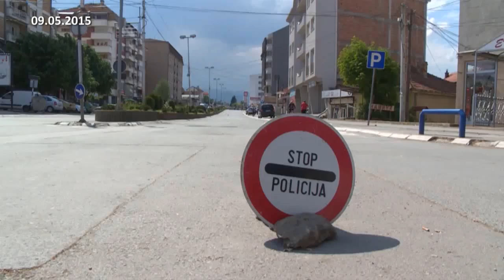Hronologija na nastani od Divo Naselje